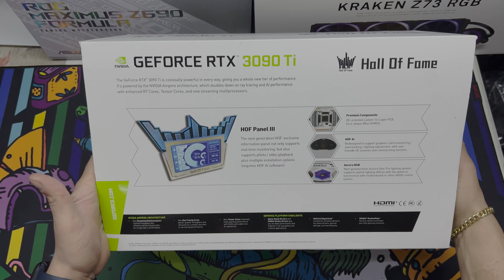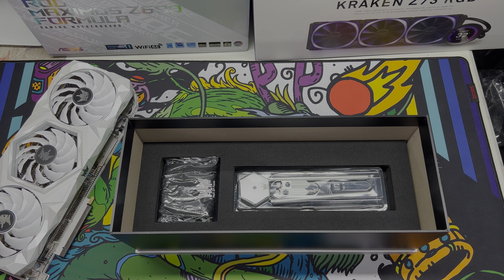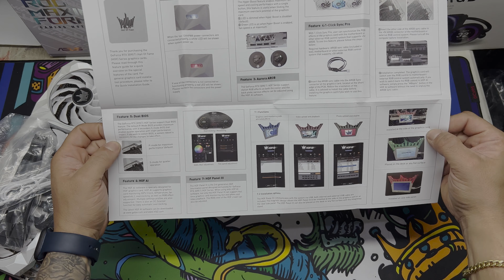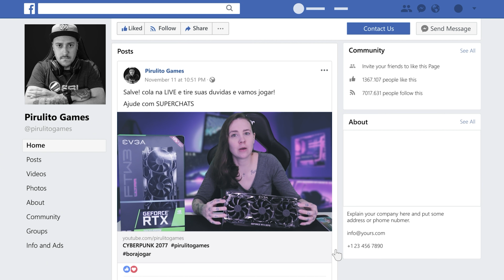Unboxing RTX 3090 Ti Hall Of Fame - Galax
Seja membro deste canal e ganhe benefícios:
Meu Curso de Edição de Vídeos:
Faço live na Twitch como pirulitogamex
• Segue no insta @pirulitogames
PC de edição:
Placa de vídeo RTX 3070 KO OC
Water Cooler NZXT Kraken X63 280mm
RGB 3 Fans RGB Redragon GC-f007
4 FANS CORSAIR ML140mm
Gabinete Liketec Zeus Vidro Temperado